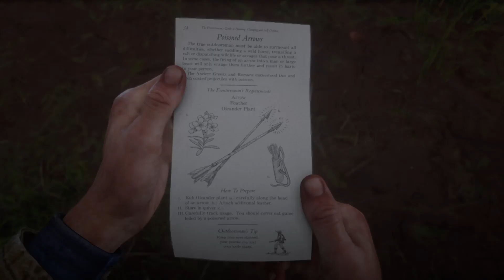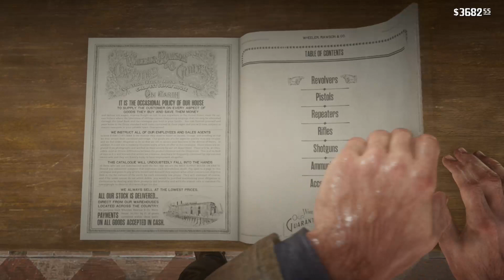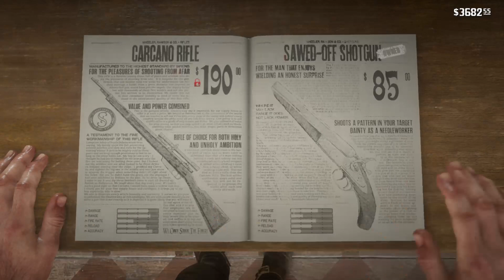Red Dead Redemption 2 (Xbox One) Part 10: The Most Noble of the Gunslingers